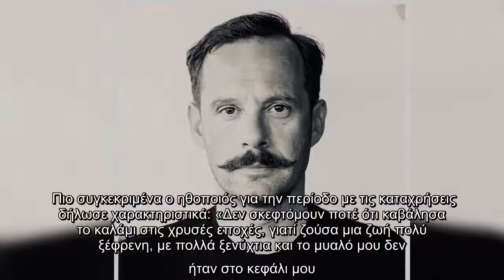Γιώργος Πυρπασόπουλος: «Κόντεψα να χάσω την ζωή μου από τις καταχρήσεις»!